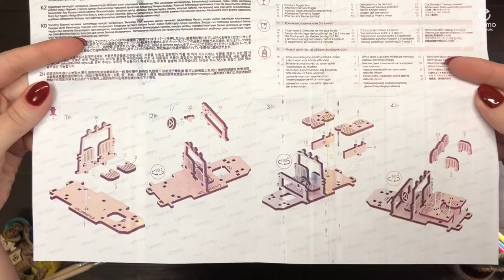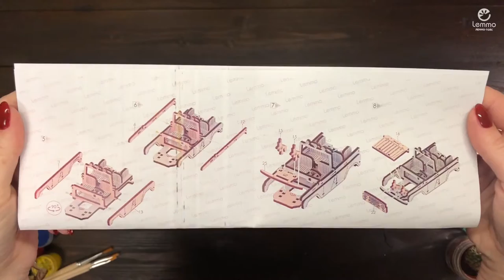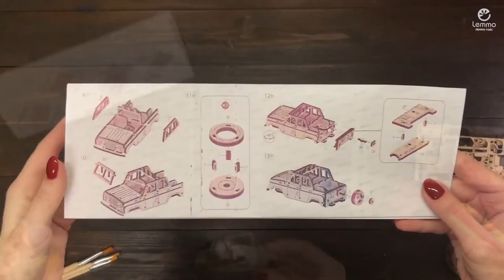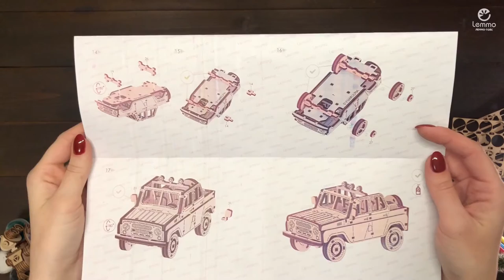Видеосборка Внедорожник Алькор М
Маленькая сборная модель, выполненная по прототипу известного советского внедорожника «УАЗ» с повышенной проходимостью от компании Lemmo под названием Алькор-М. У данной версии отсутствует крыша, так что покатушки будут с ветерком